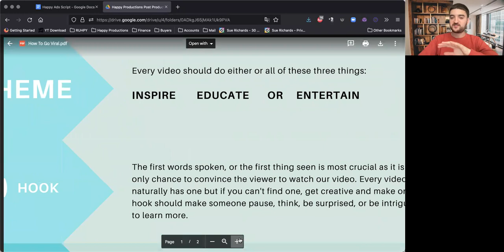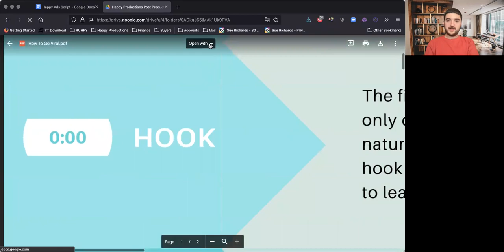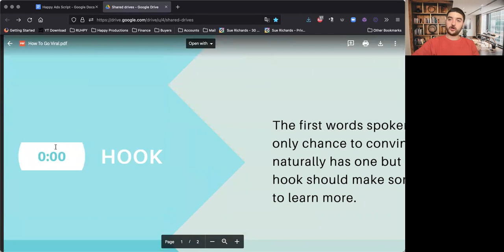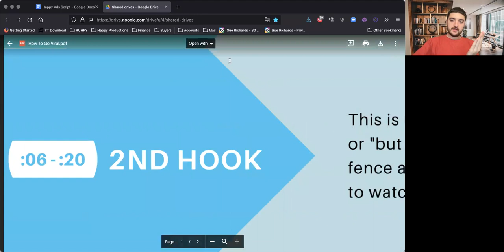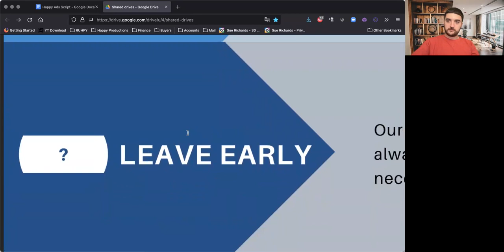How to Get 4 Million Tik Tok Followers W/ Atdhe Trepca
What a fantastic webinar from one of our Twiz members. If you want to connect with Atdhe, then click his profile